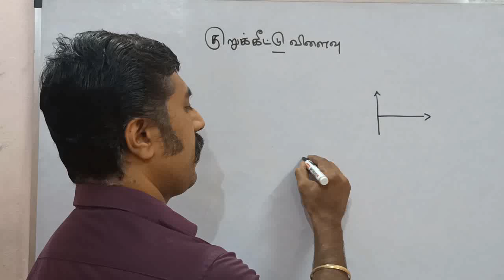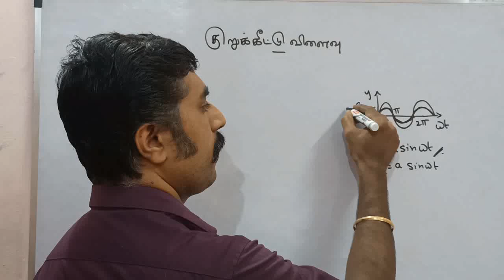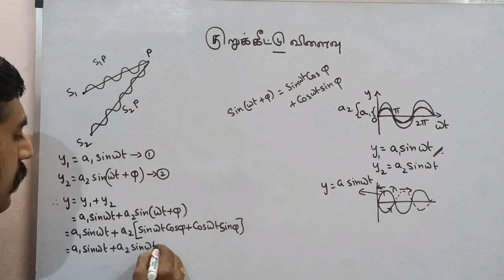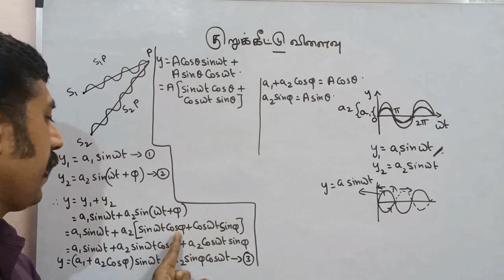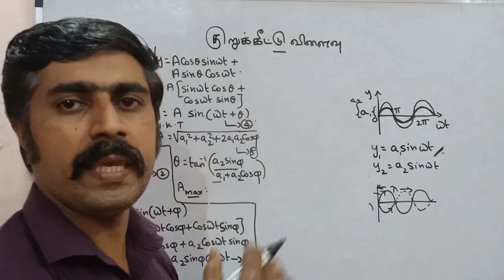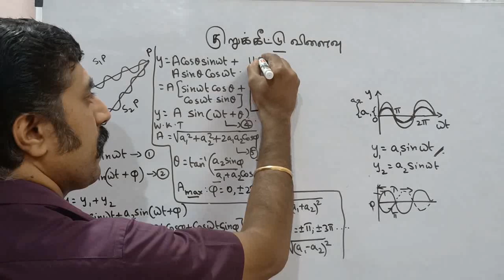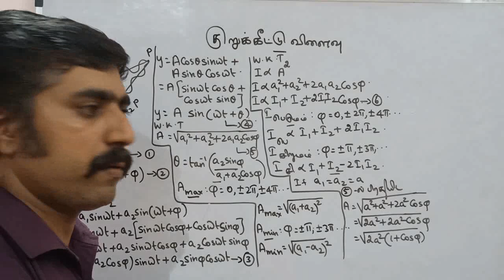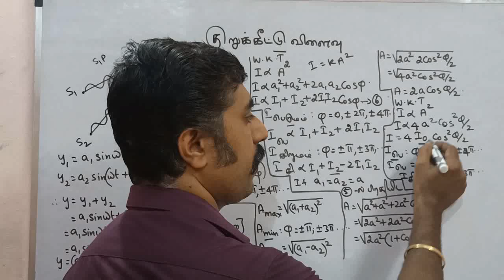குறுக்கீட்டு விளைவு ||அலை ஒளியியல்|| அலகு 7 || 12 இயற்பியல்||sky physics